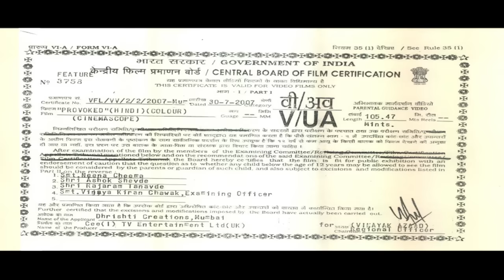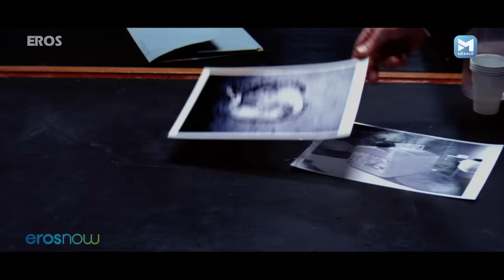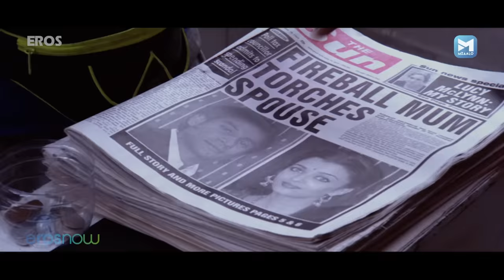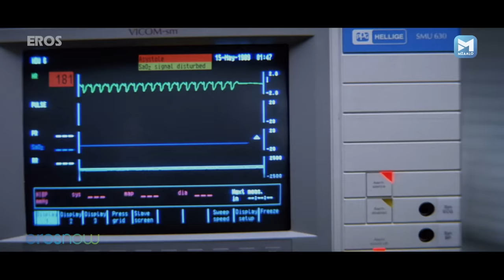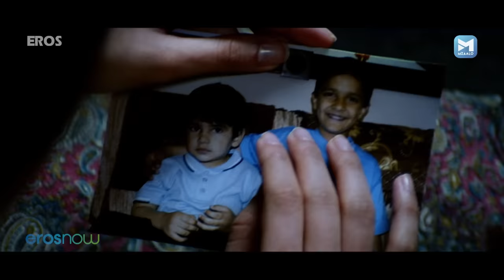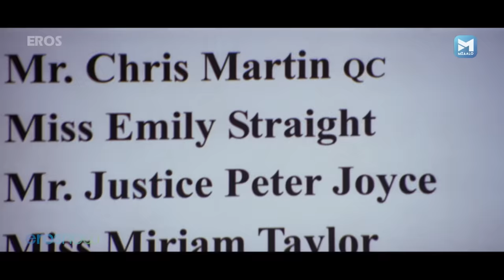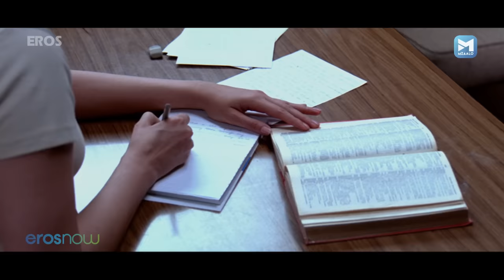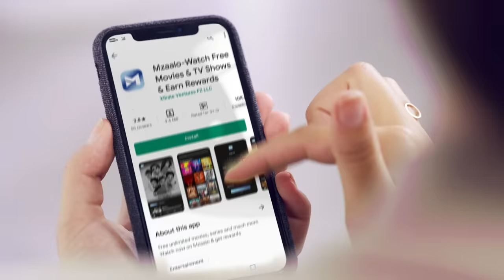अबला नारी की दर्दनाक कहानी - Provoked | Aishwarya Rai, Naveen Andrews, Nandita Das, Robbie Coltrane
A true story of an Indian woman incarcerated for murdering her abusive husband who had her conviction overturned in a case that changed British law.